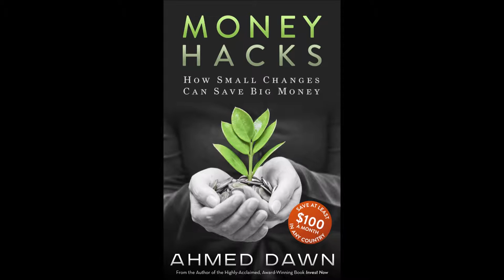Meet The New Tangerine 1.5% Foreign Transaction Fee Credit Card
Tangerine Launches New Money Back Credit Card. Financial author Ahmed Dawn's insights.

Is Travel Credit Card Scotiabank Gold American Express Now A Cash Back Credit Card As Well?